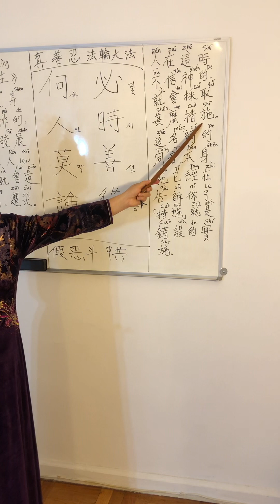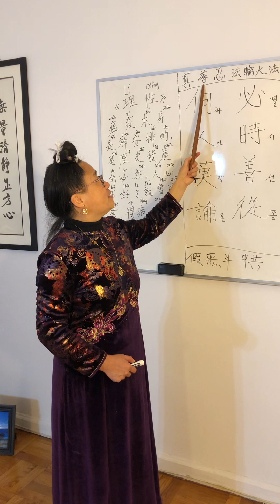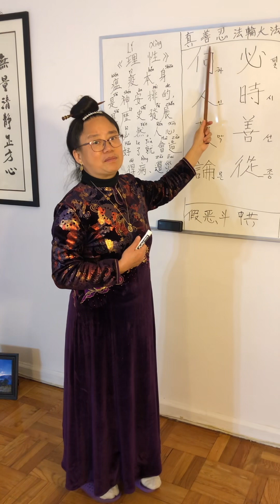On Plague 關于瘟疫 （3）